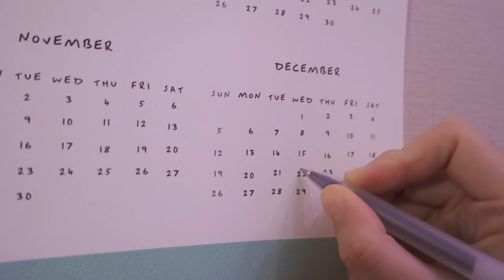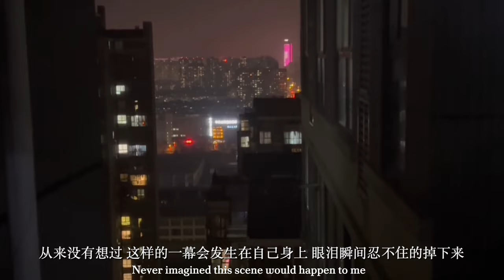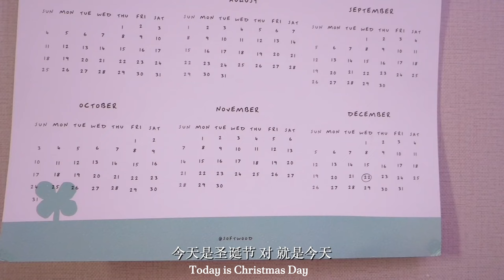Healing Vlog | Living Alone | Strawberry Cupcake | Grilled Sandwich | Stewed Pork Rib Soup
Hello everyone💜
This is Ling
Share my weekly meals with everyone🍔
I am a girl who likes Chinese and Korean food🍜
Living alone is worth enjoying

🛒 Products I use in video 🛒
➢ Enamel Cookware Pot
➢ Enamelware Saucepan Pan with Pour Spout
➢ Cooking Bowl Set of 3
➢ Hot Water Bag

➢ My camera
➢ Rode Wireless Go II mic system
➢ Mini clip-on lavalier mic
➢ Other mic for sit-downs
➢ Softbox lighting kit
➢ iPhone hand-held vlogging gimble
➢ Noise Canceling Headphones
➢ Ring Light for tripod